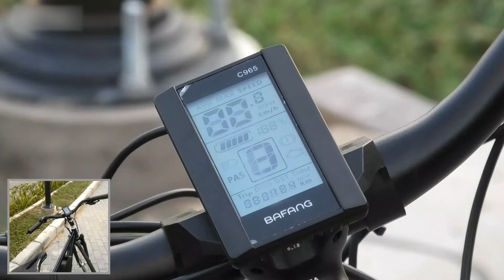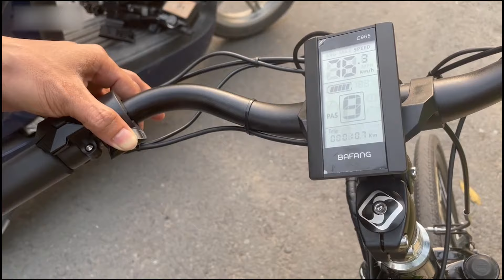Review Sườn Bianchi lên xe đạp trợ lực ăn đứt xe máy điện phương tiện di chuyển của tương lai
Ebike kit xe đạp trợ lực trục giữa là sản phẩm xe đạp tốt cho sức khỏe của bạn và thân thiện với môi trường. Mọi loại xe đều có thể thực hiện nâng cấp chuyển đổi thành ebike.

Bafang ebike kit, bộ động cơ trợ lực điện trục giữa Bafang.
Chúng tôi hỗ trợ biến những chiếc xe đạp bình thường của thành xe điện trợ lực đạp tuyệt vời, khiến những chuyến đi trở nên thú vị hơn.

Các sản phẩm đạt tiêu chuẩn châu Âu: Bafang, Yoch, TSDz2...